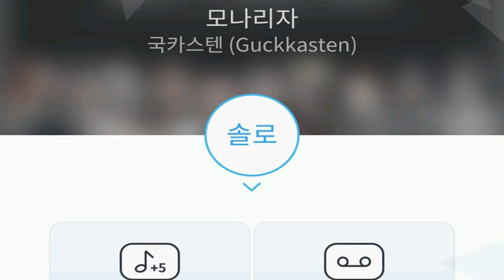[everysing] 모나리자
Title : 모나리자

8키업 소향버전 싱어 태로미♡

    1. 고퀄리티 반주에 맞추어 무료로 노래를 부를 수 있습니다.
    2. 녹음과 녹화가 가능합니다.
    3. 모바일 기기에 저장한 곡을 ‘My 채널’에 업로드하여 언제 어디서든 내가 부른 노래를 감상할 수 있습니다.
    4. My 채널에 업로드 한 노래를 친구에게 공유할 수 있습니다.
5. 에브리싱 홈페이지 에서도 My 채널 이용이 가능합니다.